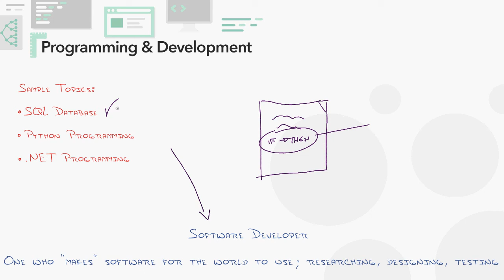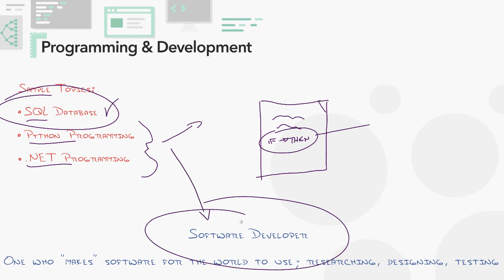What is Programming & Development?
In this video, Jeremy Cioara covers the programming and development career path. This video is the same one used to introduce learners to the software development career learning path at CBT Nuggets. See the fun you'll have and mountains you'll overcome as a developer.

A software developer researches, designs and tests ways to get computers and devices to perform how we need them to. That takes ingenuity, cleverness and even a sense of humor.

Where an artist might use splashes of color and brush strokes, a software developer gives commands to a computer and ties them together with if/then loops. Those loops lie at the heart of nearly every computer program. Tie enough of them together, and you've got an application.

A developer needs a database, a place that holds all the information the application needs. You need to know how to store the information and reference it quickly.

A developer also needs a programming language. Some work better on mobile operating systems, some will be better for Windows deployments, others are best for web-based applications. And some get chosen simply because everyone else on the team is already using it.